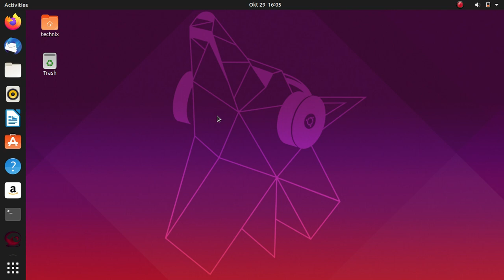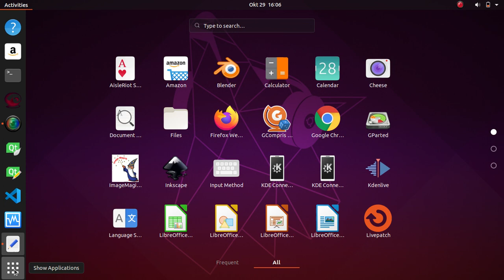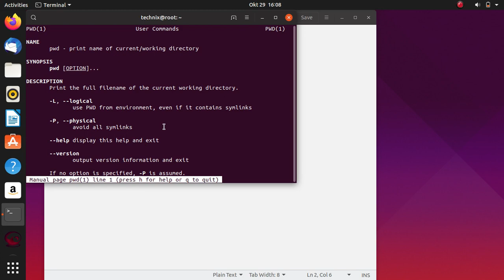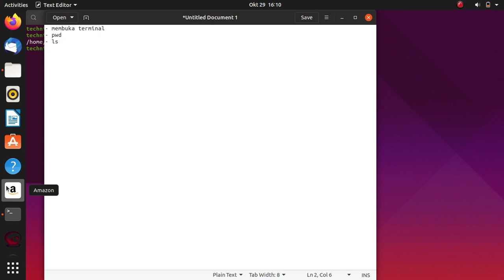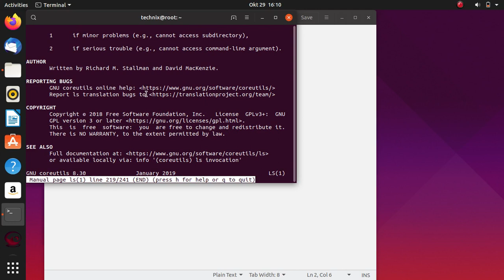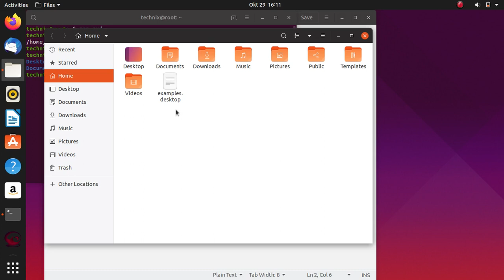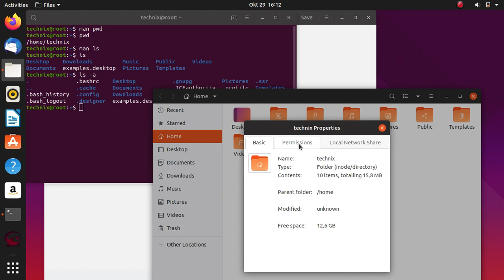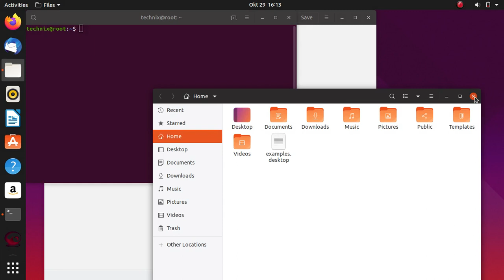Tutorial Terminal Dasar #1 - Pengenalan terminal, perintas ls, dan pwd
Bismillah, pada video ini menampilkan pengenalan cara membuka apalikasi terminal pada Ubuntu 19.04, serta dua perintah dasar terminal.
semoga bermanfaat